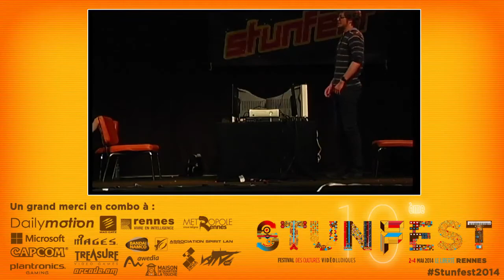Stunfest 2014 - SSBM - FL - Aether VS Aska